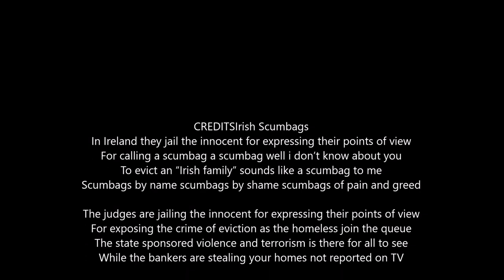Irish Scumbags Evictions Robbie Dunn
Irish Scumbags
In Ireland they jail the innocent for expressing their points of view
For calling a scumbag a scumbag well i don’t know about you
To evict an “Irish family” sounds like a scumbag to me
Scumbags by name scumbags by shame scumbags of pain and greed

The judges are jailing the innocent for expressing their points of view
For exposing the crime of eviction as the homeless join the queue
The state sponsored violence and terrorism is there for all to see
While the bankers are stealing your homes not reported on TV

In a courtroom in Letterkenny, they jailed a man of seventy-two
The only crime he committed was to tell the truth
Tom Dignam was indignant at the McCanns humble home
Aidan Devine led the Brits all recorded on mobile phone

The videos are all on the You Tube of the family home in Falsk
As the British scumbags led by Devlin hid behind balaclava masks
They beat the defenceless people trying to defend their home
While the garda stood by ignored the cries out on the road

Ireland the land of corruption where the judges are bought and sold
The Gardai break their oath while the evicted are shown the road
Backhanders left right and centre gangsterism personified
Home stolen and sold for a fraction of the price

C/O Irish Entertainment Brisbane Australia A.P.R.A. member